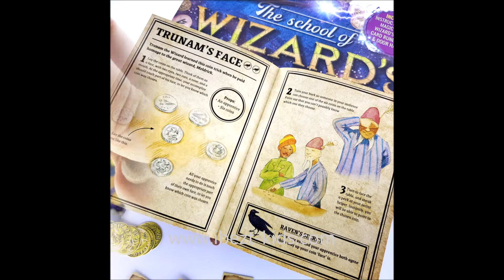Activity Station The School of Wizard's Magic